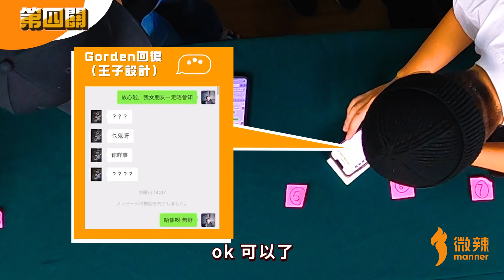【最遲覆女朋友大賽】有人玩到分手！有人玩到驚動家庭！究竟玩咩？一直在玩命阿！！！究竟比賽緊要定係女伴緊要？｜微辣 Manner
月圓之夜，IFC 之巔！六毫子同加蔥呢對歡喜寃家，經歷過連番大戰，鬥智又鬥力，由天打到去地，由古代鬥到未來，頂你今次終於由澳門激戰到黎香港喇！

佢地決定要喺黎緊初二初三，連同 Yelo、江流、阿泰、阿 Joe 同何佰等親密戰友，傾盡渾身解數，透過戲劇、魔術、音樂、舞蹈同爆笑元素，展開終極大鬥法，瘋狂爆 seed 發放笑彈！為大家帶黎生活嘅調味，共渡快樂新春！Happy Together！

演出地點：九龍灣國際展貿中心匯星Star Hall

演出日期：
第一場：23/1/2023 (年初二) 20:00
第二場：24/1/2023 (年初三) 20:00

已經開始售票啦！

導演：柯楠
製片：KK
攝影/燈光：小豪、Larry
收音：Katie
剪接：Tao
演員：Alex、何佰、中村、細佬、Gorden、的士文、Joe